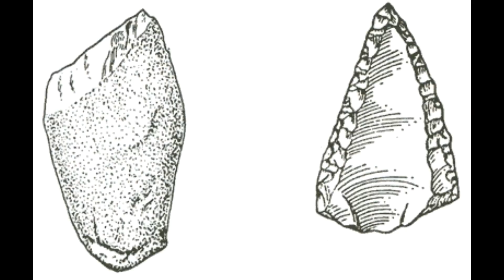EL 12o. PLANETA SERIE #7/17 - ZECHARIA SITCHIN - AUDIOLIBRO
Nacido y criado en Palestina, Sitchin adquirió habilidades en la lectura del hebreo antiguo, entre otras lenguas semáticas desde una edad temprana. Gracias a estas habilidades, Sitchin ha sido fundamental en la traducción de la mayoría de las tabletas de piedra recogidas en varios sitios históricos. Mientras Sitchin se especializó en historia económica en la escuela, trabajó como editor y periodista en Israel durante años antes de comenzar a escribir. La mayor parte de la obra de Sitchin ha sido traducida a diferentes idiomas e incluso convertida al braille.
 El libro se centra en la sorprendente evidencia de que los extraterrestres avanzados habitaban el mundo. Este libro contiene la evidencia documental indiscutible de un misterioso planeta llamado Nibiru.Esta evidencia señala que los astronautas del planeta Nibiru llegaron a hacer que la humanidad fuera como ellos. El interés extraterrestre en la tierra se debe a la presencia de oro que necesitan en su planeta. El hombre fue creado para ser esclavo de estas criaturas.
La mayoría de las teorías sobre la creación vienen con muchos misterios y preguntas sin respuesta. Este libro te hará cuestionar tu sistema de creencias.